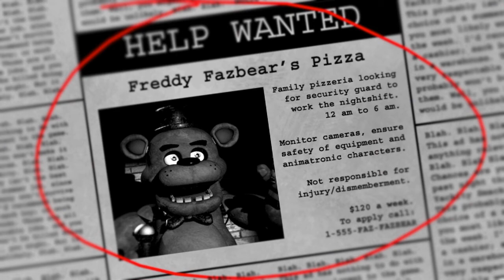fnaf play through n1*